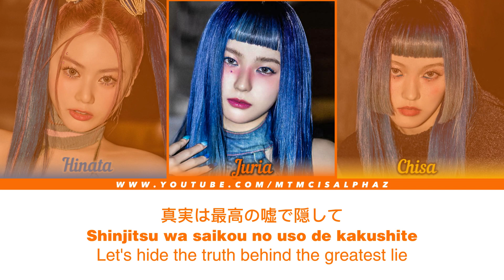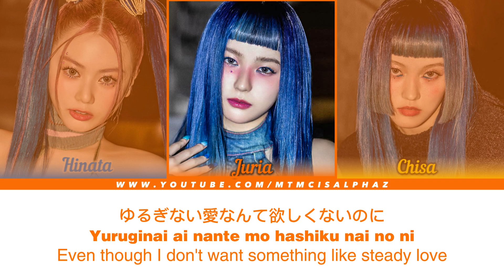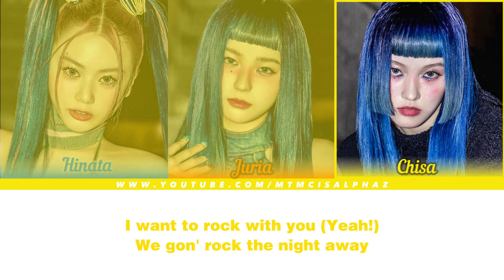[XG VOX #5] XGLEE CLUB (HINATA, JURIA, CHISA) | Color Coded Lyrics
🐺 CCL by MTMC IS ALPHAZ 🐺

👤 Artist: XG (HINATA, JURIA, CHISA)
🎵 Title: XGLEE CLUB (Bad x Shape of My Heart x Rock With You x No Scrubs)
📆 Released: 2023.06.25